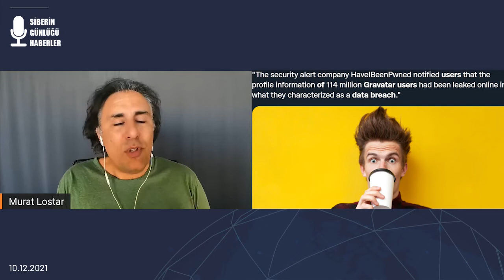BitMart'ı Soydular - Veri Kazıma Hack Sayılır mı?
Bu hafta Tuğba Öztürk ve Murat Lostar, kripto para alım-satım platformu BitMart'tan 196 milyon dolar çalınmasını ve Gravatar'dan veri kazıma yöntemiyle elde edilen verilerin hack sayılıp sayılmayacağını yorumluyor.

0:00 Intro
0:39 Bitmart'ı soydular

Kripto para borsası BitMart, ele geçirilen bir özel anahtar ile çeşitli kripto para birimlerinde yaklaşık 200 milyon dolar hırsızlığa neden olan büyük ölçekli bir güvenlik ihlaline uğradıklarını açıkladı.

6:29 Veri kazıma (data scraping) hack sayılır mı?

Dünyaca ünlü profil resmi barındırma sitesi Gravatar, geçtiğimiz yıl veri ihlaline uğramıştı. Geçtiğimiz günlerde ise “Have I Been Pwned” tarafından kullanıcılara gelen uyarı ile Gravatar'ın tekrar hack'lendiği konusu gündeme geldi.

Keyifli dinlemeler.